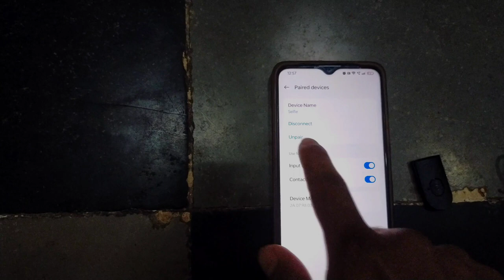Best Tripod For Youtube Videos | best tripod for new youtubers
Best Tripod For Youtube Videos | Smartphone and Unboxing

how to use bluetooth selfie stick
bluetooth tripod selfie stick
bluetooth tripod stand
bluetooth tripod for phone
bluetooth tripod for camera
bluetooth tripod for iphone
tripod bluetooth with remote control
tripod bluetooth remote
tripod
tripod vlogging
tripod for new vlogger
tripod for blogger
tripod konsa kharide

Prashant bangar [Mumbai] India ❤️